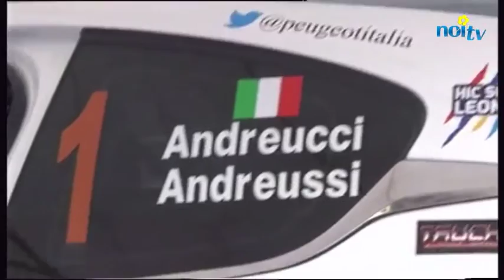Andreucci ci riprova alla 100esima Targa Florio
MOTORI - Scatta venerdì sera da Palermo la 100esima Targa Florio, terza prova del Cir 2016. Paolo Andreucci è il grande favorito ma dovrà guardarsi dai soliti pericolosi Basso e Scandola. Record di iscritti con folta pattuglia lucchese. 13 PS suddisive in due tappe.---

NoiTv